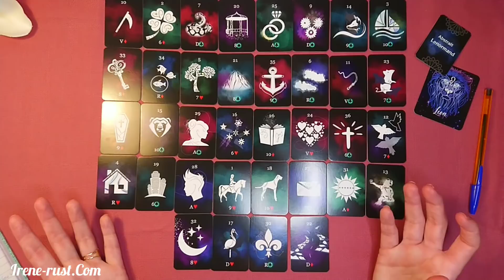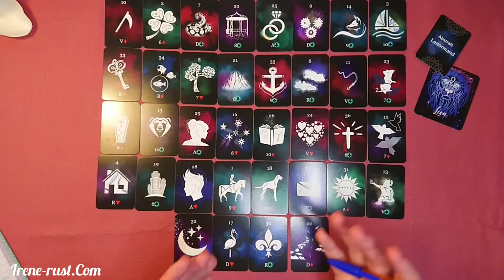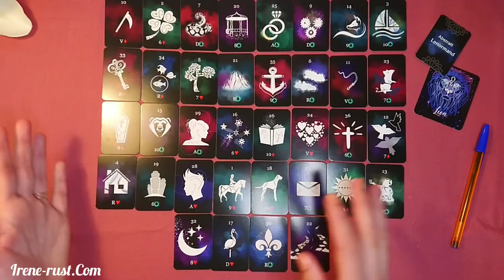LION ♌ JUIN 2022 - " Une personne vous jalouse !!! "💞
Bonjour, Lion Horoscope Juin2022 . Dans cette vidéo j'aborde une lecture intuitive l'abstrait Lenormand pour le signe astrologique et ascendant Lion . Un tirage Lion sentimental .Le Taroscope Lion Juin 2022. Guidance sentimentale Lion Couple et célibataire. ❤️❤️🔮🔮❤️❤️
Horoscope du mois où tous les domaines ( travail, finance, amour ) y ressortent. LION - JUIN 2022 - " Une personne vous jalouse !!! "
intro 00:00
Guidance générale 00:30
Lion  tirage sentimental posté ici

Musique utilisé :
Musique proposée par La Musique Libre :